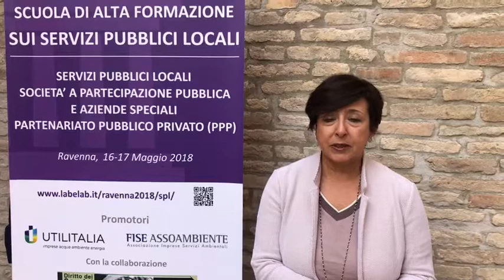EMILIA GIULIA DI FAVA